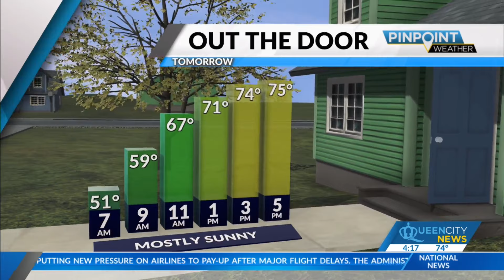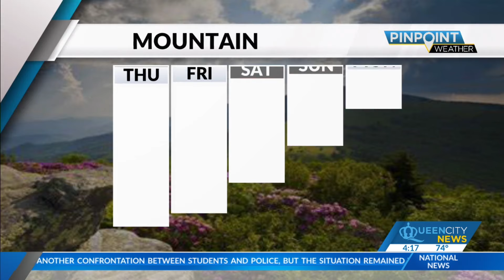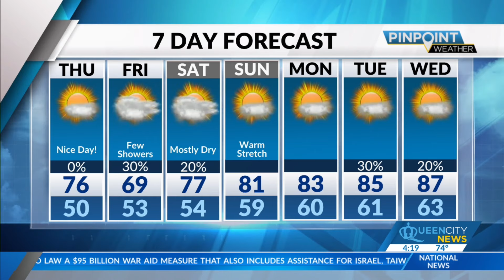Wednesday Evening Forecast | April 24, 2024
Overnight lows will dip into the low 50s as skies open up throughout the evening.